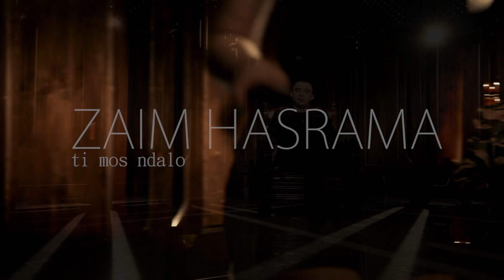Zaim Hasrama - Ti mos ndalo (Official Video HD)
Video by SWART